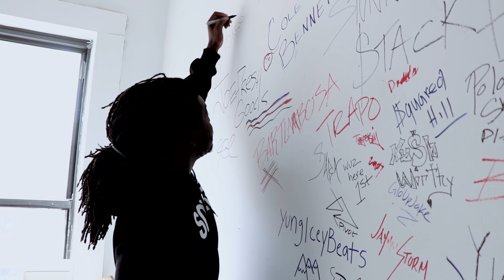DJ OREO Interview - Chicago Sleepers